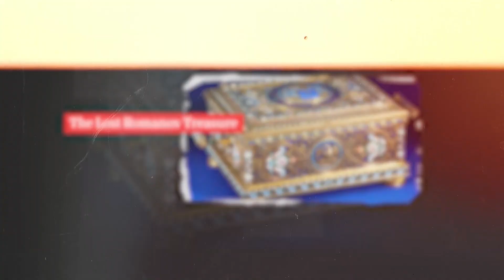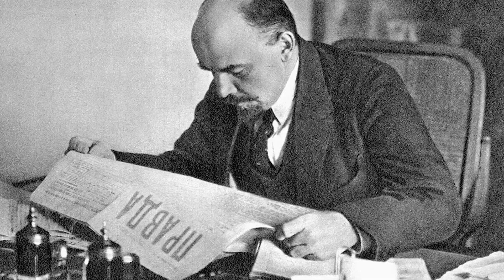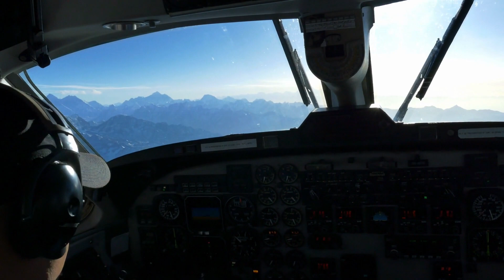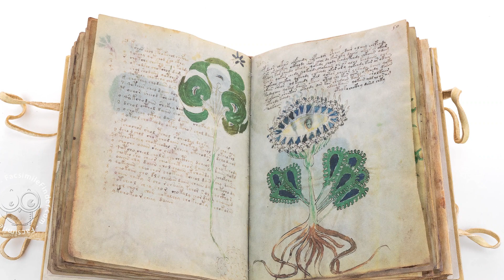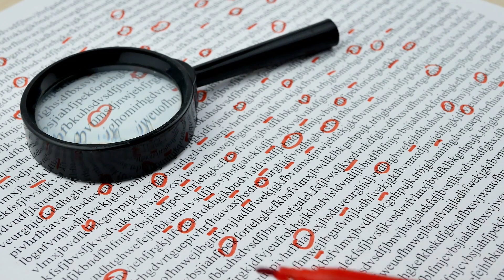10 Greatest UNSOLVED Mysteries of World War I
10 Greatest UNSOLVED Mysteries of World War I

When the drums of war beat, everything evil and deadly comes to play, a handsome man could lure women, murder and dump their bodies in metal drums, and a warship carrying hundreds of passengers could disappear without a trace. Such was the case with World War 1. It was one of the most devastating conflicts in human history and left many dead, families scattered, and cities in shambles. Amid the chaos and turmoil of the war, strange occurrences took place, and to date, some have never been solved.

In today's video we look at 10 Greatest UNSOLVED Mysteries of World War I

Inspired by 10 Unsolved Mysteries Of World War I

Inspired by 9 Biggest Unsolved Mysteries Of World War 1!

Inspired by 5 Mysterious UNSOLVED MYSTERIES of WW1